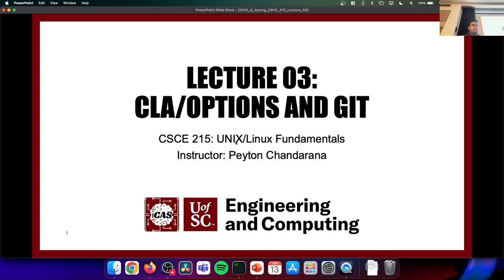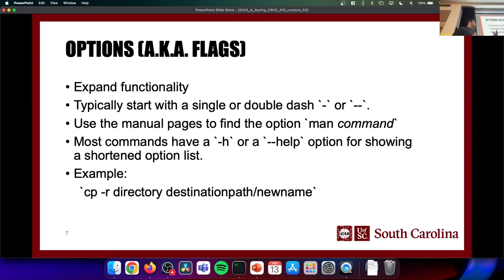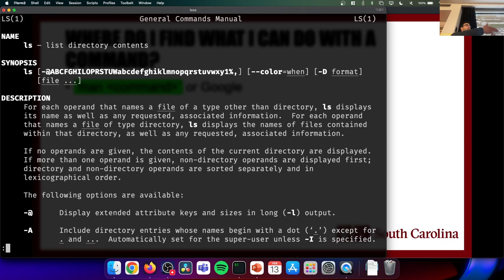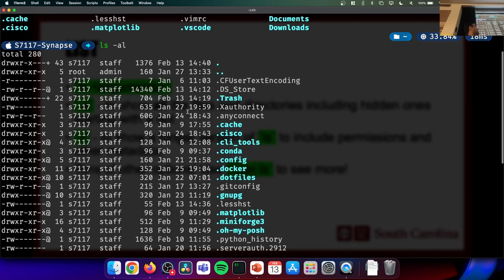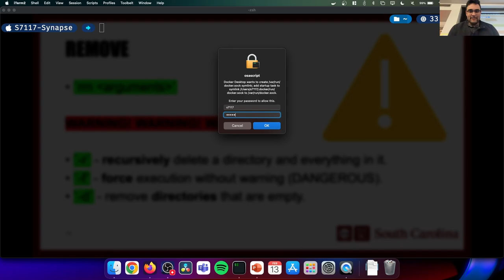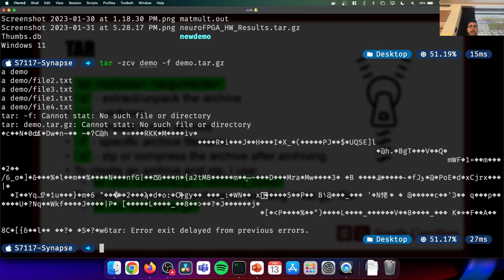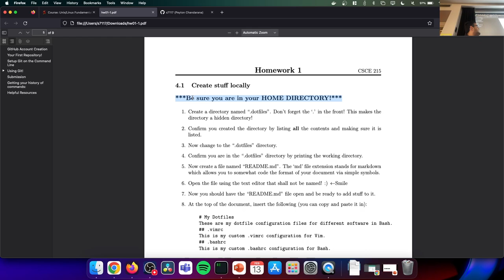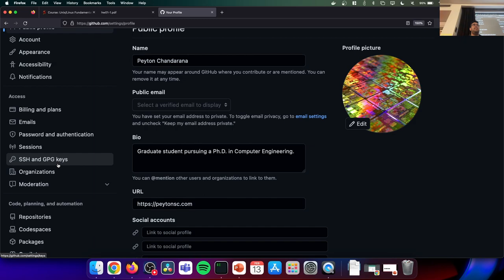Lecture 03: Command Arguments and Options - Spring 2023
CSCE 215: UNIX/Linux Fundamentals
University of South Carolina
Spring 2023